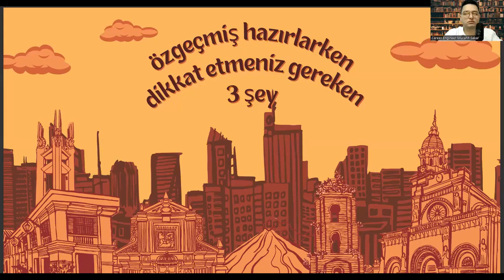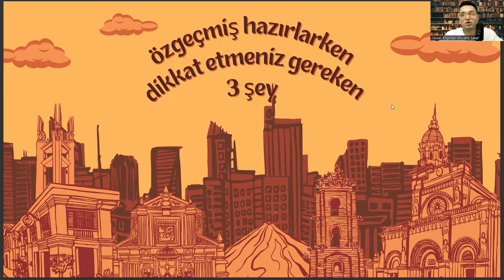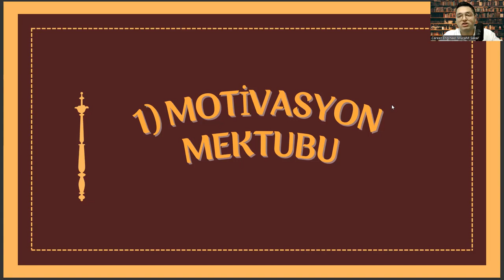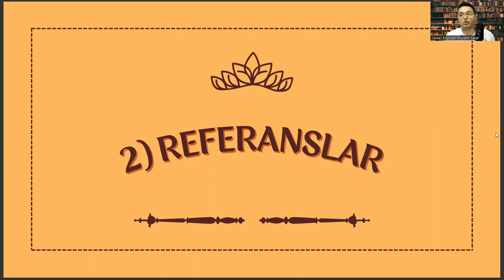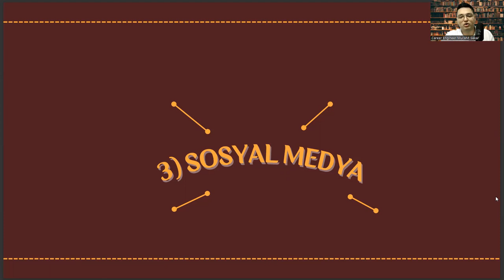Tıbbi Görüntüleme Teknikleri Bölümünde İyi Bir Özgeçmiş Hazırlamak İçin Dikkat Etmeniz Gereken 3 Şey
tıbbi görüntüleme teknikleri atama puanları 2022,
tıbbi görüntüleme teknikleri atama puanları 2023,
tıbbi görüntüleme atama puanları 2022,tıbbi görüntüleme atama puanları 2023,
tıbbi görüntüleme teknikleri kpss atama puanları 2022,
tıbbi görüntüleme teknikleri kpss atama puanları 2023,
tıbbi görüntüleme teknikleri maaşı 2022,
tıbbi görüntüleme teknikleri maaşı 2023,
anestezi atama puanları 2022,
anestezi atama puanları 2023,
tibbi laboratuvar teknikeri,
diyaliz taban puanları 2022,
diyaliz taban puanları 2023,
ilk ve acil yardım taban puanları 2022,
ilk ve acil yardım taban puanları 2023,
radyoloji taban puanları 2022,
ameliyathane hizmetleri taban puanları 2022,
ameliyathane hizmetleri taban puanları 2023,
tıbbi dökümantasyon ve sekreterlik ne iş yapar,
tibbi laboratuvar teknikeri taban puanları 2022,
att taban puanları 2022,
iki yıllık bölümler,
tibbi goruntuleme taban puani 2022,
diş protez teknolojisi,
anestezi maaşları 2022, anestezi maaşları 2023,
tıbbı laboratuvar teknikeri ne iş yapar,
yökatlasB,
patoloji laboratuvar teknikleri ne iş yapar,
çoçuk gelişimi bölümü,
eczane hizmetleri taban puanları 2022,
eczane hizmetleri taban puanları 2023,
tıbbi dökümantasyon ve sekreterlik dgs
tıbbi görüntüleme teknikleri puanları
tıbbi görüntüleme taban puanları
tıbbi görüntüleme teknikleri taban puanları
tıbbi görüntüleme teknikleri taban puanları 2022,tıbbi görüntüleme teknikleri taban puanları 2023,
tıbbi görüntüleme teknikleri atama
tıbbi görüntüleme teknikleri atama puanları
tıbbi görüntüleme teknikleri nedir
tıbbi görüntüleme teknikleri ne iş yapar25
more_vert
10
tıbbi laboratuvar teknikleri taban puanları
tıbbi görüntüleme atama puanları 2022,
tıbbi görüntüleme atama puanları 2023,
tıbbi görüntüleme teknikleri maaş
tıbbi sekreterlik1
anestezi
tıbbi görüntüleme teknikleri 2 yıllık taban puanları
radyoloji
tıbbi laboratuvar teknikeri
laboratuvar teknikeri
tıbbi görüntüleme teknikleri dgs
ösym
yök
2 yıllık bölümler
fizyoterapi
tıbbi laboratuvar teknikleri atama